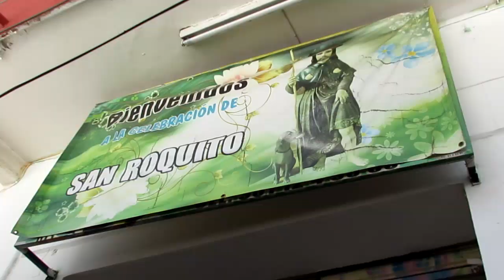La fiesta Patronal de San Roque 2018 ya inició